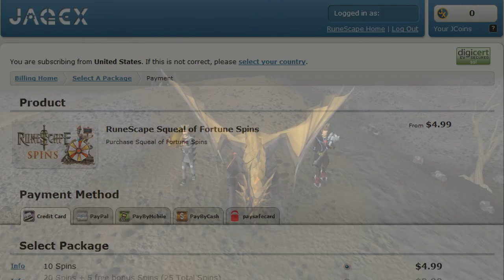RuneScape Rap Battles of History - Bots vs. Jagex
Hey everyone, it's Lee (Regicidal)

Watch in HD if you'd like, the option is there :)

"Like" this video if you want MORE RuneScape Rap Battles of History!

Vine: Regicidal

This is inspired by the "Epic Rap Battles of History" series by Nicepeter, but only involving RuneScape characters and lyrics. This is the third rap battle in the series.

Lyrics:

Bots (Verse 1):

Hey look!
The bots are back
And this time we're not chopping trees
We are here to attack!
We've got artificial intelligence
Deplete your players like Rune Essence
Rapping like it's time for you nerds to taste our vengeance
You tried to destroy us?
Excuse me, I beg your pardon
You couldn't even kick us out of the Sorceress' Garden
We were your main source of money
Now your income says "None"
Nearly bankrupt
So you started selling spins on the Squeal of Fortune!

Jagex (Verse 1):

JAGEX
The E-X is for exterminate
We've busted all you bots
Who cares if we were just a little late?
You're just computer programs
That were poorly scripted
It's too bad that your files have LAME encrypted
You gave us so much money
It was like we won the lotto
For that we say
"Domo arigato Mr. Roboto!"
Now flee from our servers
You made our game a disgrace
Flashbacks to World War II
We dropped a nuke on your race!

Bots (Verse 2):

We didn't ruin your game
You guys did that on your own
So many bad updates
Soon you'll be forever alone
Because we're made of code
We can easily multiply
After we take over RS
We'll give World of Warcraft a try!

Jagex Interlude:

There's too many of them...
We need someone who can shut them down...
Someone who knows about them...

Mod Jacmob (Verse 2):

I used to run RSBuddy
And then I shut it down
Jacmob's with Jagex now
You bots can kiss my golden crown
I created Optimus
A program to defeat you
And by the way
Nice voice you got there R2-D2!

Note: I wrote these lyrics not trying to bash Jagex, I have no feelings of hate towards them, I think they're a brilliant company and i have the utter most respect for them. I just tried to write the best disses.

Beat By: SADIKBeatz

Cast:

Bots in-game Actors:
Cvbgn
Dash
i5s
Godrunt
Leta
Jack Sigil
Shocking Guy
Heinered

Voice of the Bots:
Microsoft Sam

Jagex in-game Actors:
Dash
Cvbgn
i5s

Voice of Jagex:
i5s

Mod Jacmob in-game Actor:
Himself

Voice of Mod Jacmob:
Regicidal

Special thanks to Silentc0re for doing the intro and outro to this episode of RuneScape Rap Battles of History. Long time friend of mine and an awesome guy in general.

Helpers:
Mad Gh0st

Directed, Edited and Lyrics by:
Regicidal

Also, you can send a tweet using the hashtag "RSRBOH" to suggest who should go next as well.